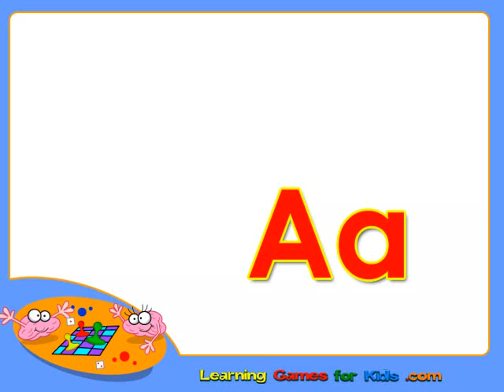Practice and Learn the Letter A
Play alphabet games on LearningGamesForKids.com and learn the letter A!

These online learning games and songs for kids are fun, teach important skills for preschool and elementary school kids and they're free. Want educational games that help build skills in math, language, science, social studies, and more?